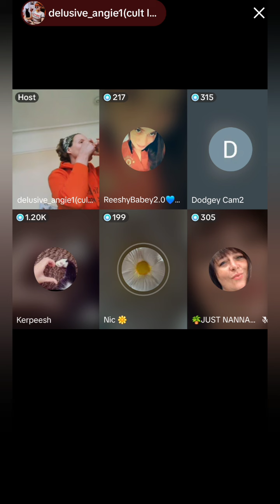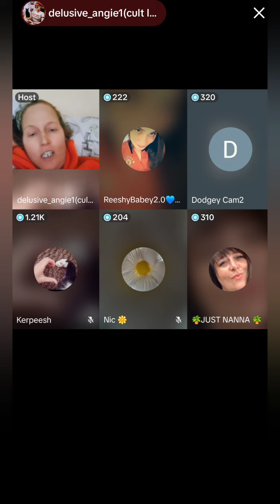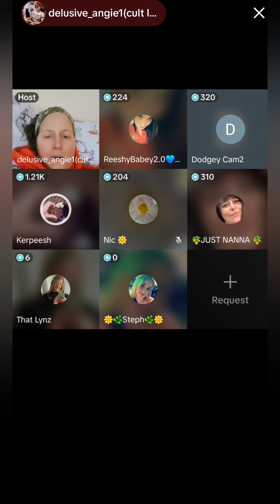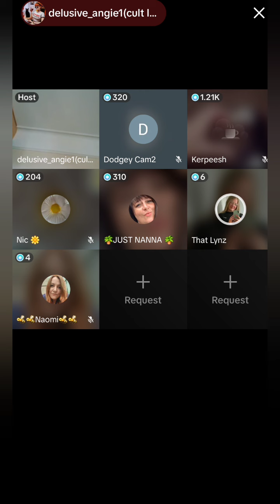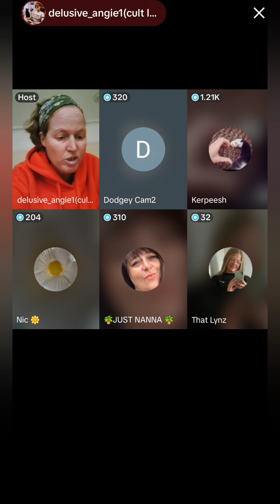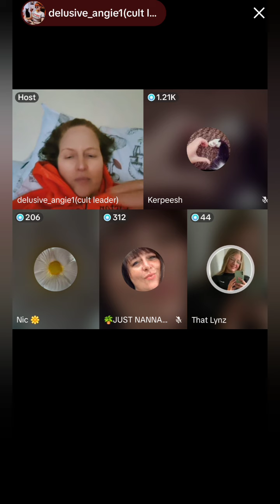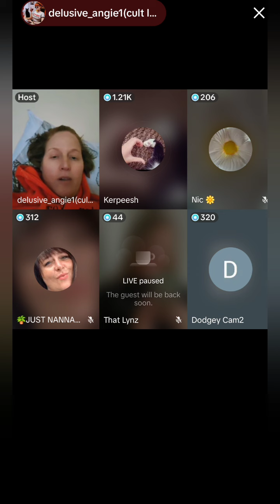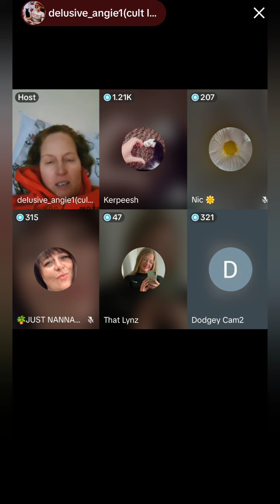Angie continues to discuss recent drama